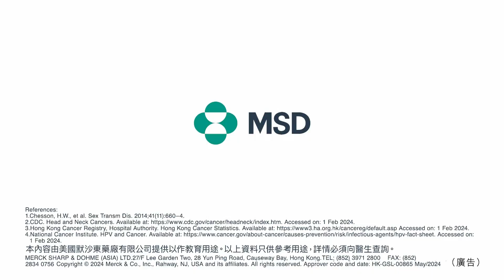[香港廣告](2024)預防HPV及相關頭頸癌-2